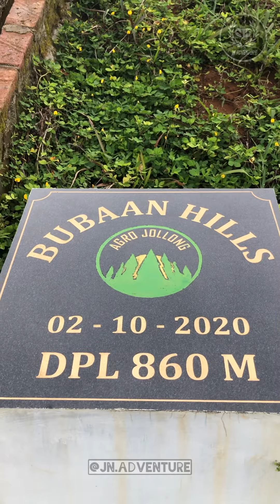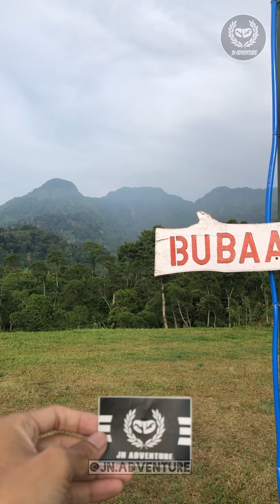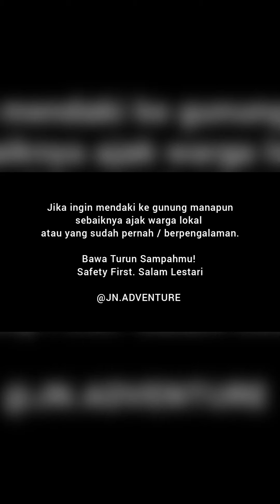Suasana Pagi Bukit Bubaan (Bubaan Hills) Jollong - Pati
Kabupaten Pati punya daya tarik wisata alam baru berjuluk Buba’an Hills. Destinasi yang berada di area Wisata Agro Jollong di Desa Sitiluhur, Kecamatan Gembong, ini bisa digunakan kawula muda untuk menikmati fajar dan senja di atas dataran tinggi.

Spot wisata yang menawarkan panorama alam dan kesejukan Pegunungan Muria ini berada di kompleks Bukit Naga (Jollong 2). Travelers cukup menempuh perjalanan kurang satu jam dari pusat kota untuk menikmati kesejukan dan keindahan Buba’an Hills.

Akses menuju tempat wisata yang dikelola PT Perkebunan Nusantara (PTPN) IX ini tergolong cukup ekstrem. Traveler menempuh jalur yang mulus dari kota hingga kawasan Argo Wisata Jollong.

Kesulitan pengunjung melalui jalan tersebut akan terbayar dengan pemandangan indah di puncak bukit. Memandang ke atas, pengunjung bisa melihat puncak-puncak pegunungan yang diselimuti kabut.

Memandang ke bawah, ke arah tebing di tenggara, pemandangan dua waduk tersaji, yakni Waduk Seloromo dan Waduk Gunungrowo. Bagian puncak Bukit Buba’an juga ditata rapi seperti taman, dengan jajaran tanaman hias yang ditata rapi.

Pemandangan-pemandangan ini akan lebih istimewa bila dinikmati kala fajar atau senja. Bila tidak ada kabut, sunrise maupun sunset akan terlihat cantik dan indah.

Judul Artikel :Buba'an Hills, Destinasi Wisata Baru untuk Menikmati Fajar dan Senja